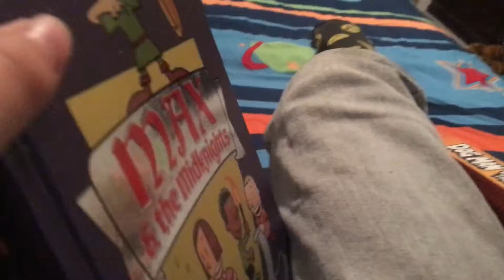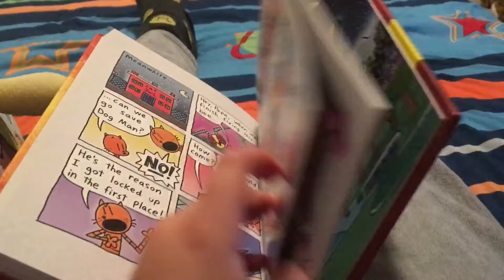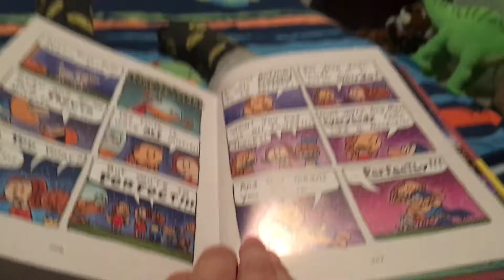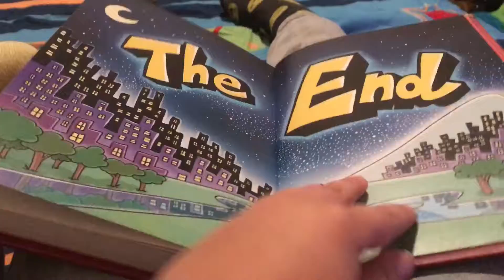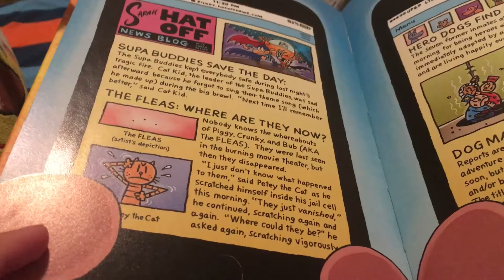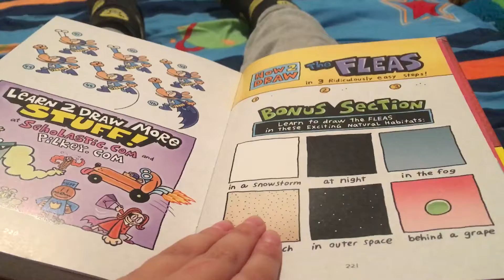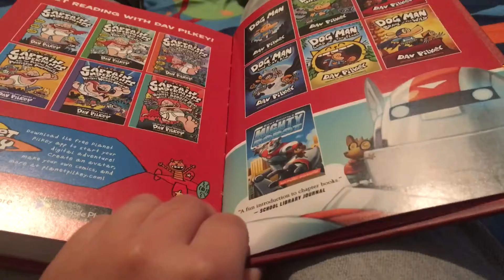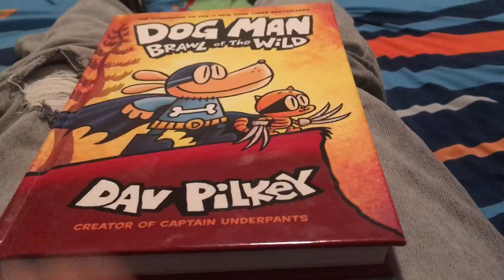Dog Man Brawl of The Wild Read Aloud chapters 11-The End of Book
At the beginning is max and midknight books first appearance on my channel!